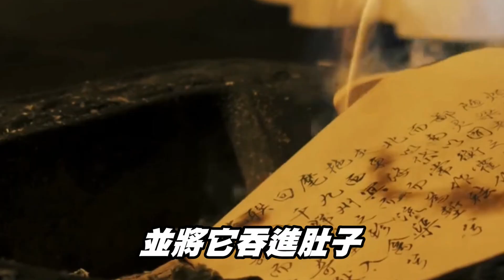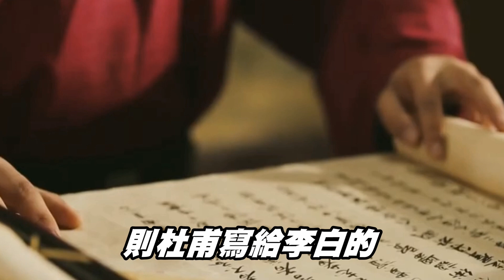古人也追星—古代的那些偶像與瘋狂粉絲系列2：既是偶像又是粉絲的現象？/ 誰是最寵粉的偶像？/ 李白/ 杜甫/ 張籍/ 唐詩/ 文學 【《少卿說》第七十一集】｜主持：葉文嫈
很多時候，我們對於從事創作藝術的名人，總會覺得他們是過身以後才會出名，只是在唐代，某些詩人就比較幸運，在世的時候，他們便已被人捧得如神仙般，而且有趣的是，有時他們既是別人的偶像，也是別人的fans。

且看  【《少卿說》第七十一集】古人也追星—古代的那些偶像與瘋狂粉絲系列2：既是偶像又是粉絲的現象？
主持：葉文嫈